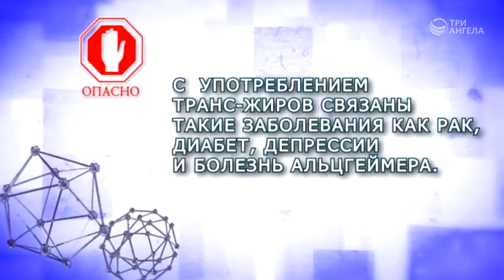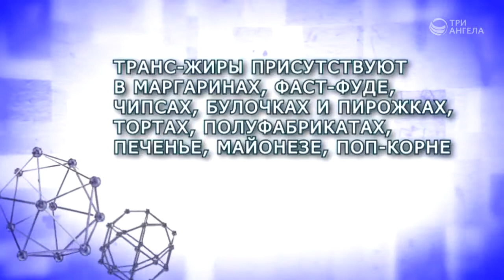Трансгенные жиры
Ведущий: Ирина Кириченко
Жанр: Здоровый образ жизни
Производство: ТРК "3 Aнгела"

Что такое трансгенные жиры? Действительно ли они вредны для здоровья? Где мы с ними можем столкнуться? Больше об этом в программе об опасных пищевых добавках.